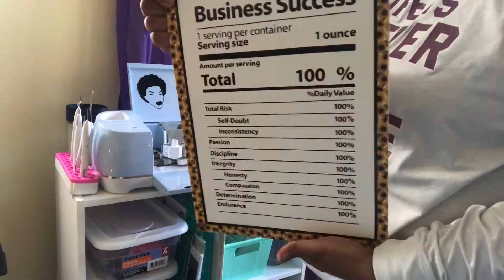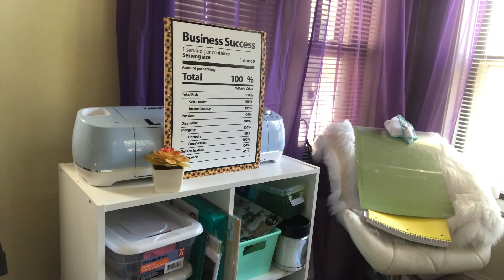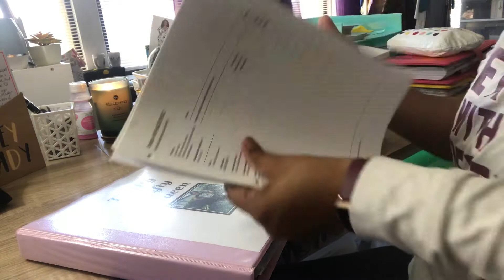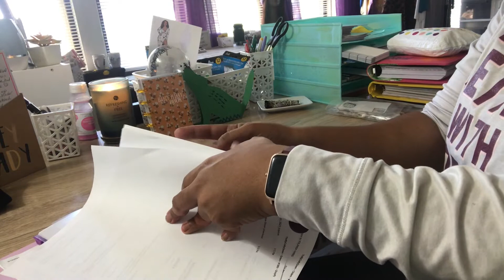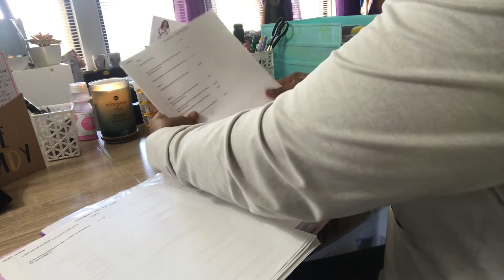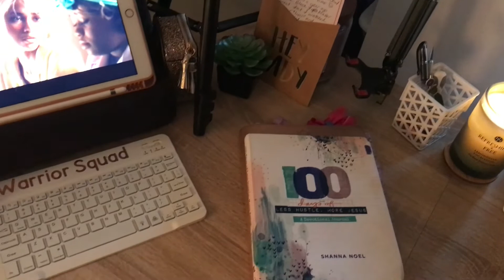Clean with me| Cleaning Motivation | Office/Craft Space| Dollar Tree Cleaning Supplies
Hey WarriorSquad💛
 I hope you all are safe! I want to welcome you all to my channel! Please don’t forget to hit that Like and Subscribe Button💛 In this video I am going to be going to be using products from the dollar tree to clean off my desk in my office! Dollar tree is my GOTO Place when it comes to cleaning. Sometimes it’s hard to stay motivated to keep your office clean but it definitely needed to be done!